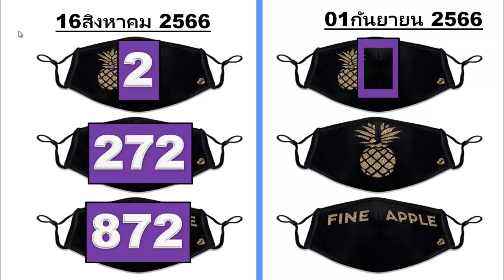ตรวจหวย 01/09/66 ผลสลากกินแบ่งรัฐบาลวันนี้